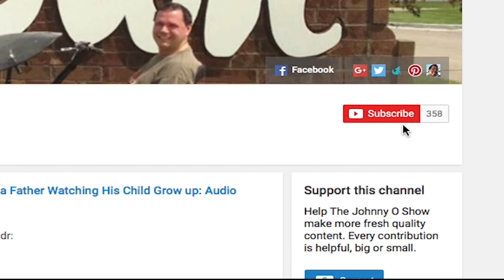Ep. #73 Robin's Discouragement - losing weight journey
Robin's losing weight journey.
Morning vloggers and vlog Watchers.  I just woke up so excuse the hair fuzz and everything.

I had to vlog because I am very upset. I stepped on the scale this morning expecting to be down. For some reason the last few days the scale is creeping up and I don't know why. I stepped on this morning and it said 339. What!?!

So I moved the scale hoping it would do something different. I moved the scale, I step on again, it said 340.5! I don't know why I'm gaining, my husband said "well maybe it's because you're going out to eat".

We are going out to eat, but I always lost whenever I went out to eat before, and now the only times I've gone out to eat in the past couple of days is at the local deli.

All I have been having is a bagel with fresh sliced meat and vegetables. I don't really get it, but I'm very frustrated and I'm trying to figure it out.

I'm very frustrated today and I just want to see the scale moving down. Especially since I'm running. But it's not moving down, it's moving up and I don't know why. And it makes me want to not eat anything.

I know that's the wrong thinking, but I'm afraid to eat.

I'm afraid to see the scale moving up. That's my problem. I got my green smoothie. Going to have a small bowl of chicken chili for lunch. But that's not going to be near the calories I need to get in for the day. Anyway, I just had to vlog because I'm very upset. So hope everybody's having a great day.

Robin's Spark People Weight Loss vlogs. 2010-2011